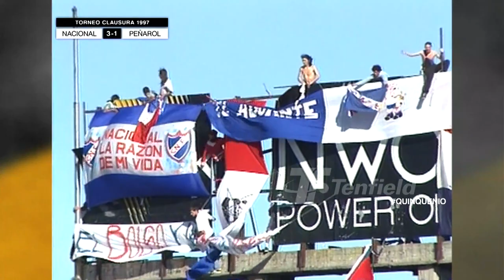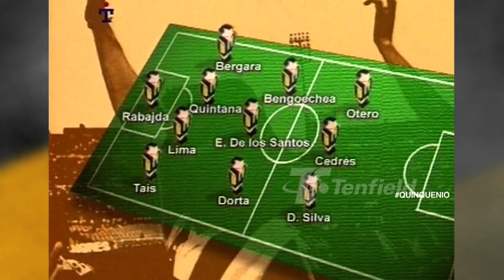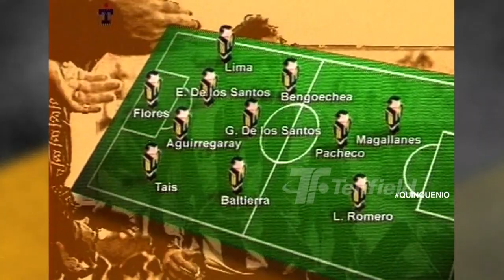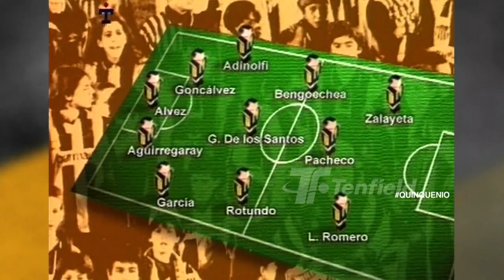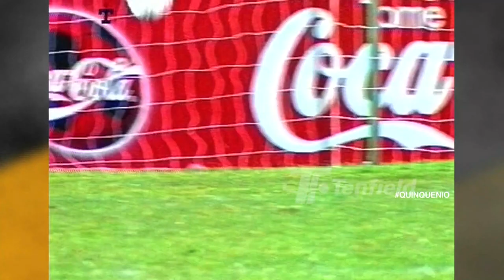Peñarol Quinquenio Uruguayo